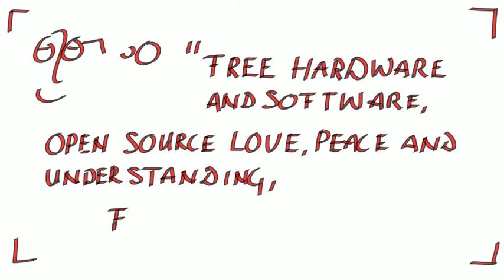HMM & AHA OH NO, NOT ANOTHER NEW YEAR 15568 21673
HMM & AHA ARE READY FOR 2018!